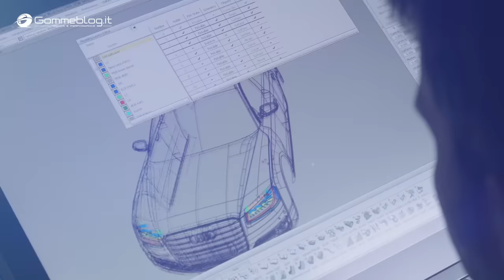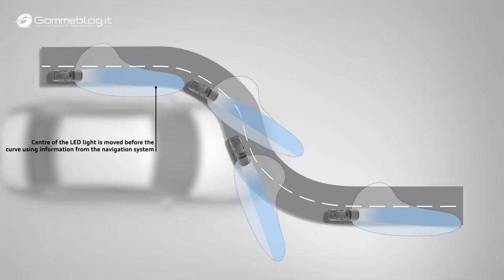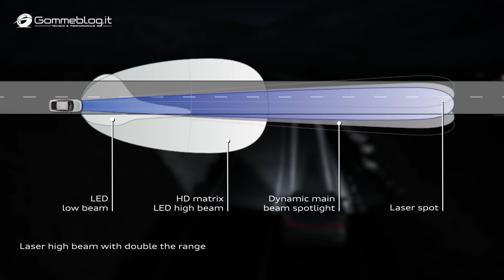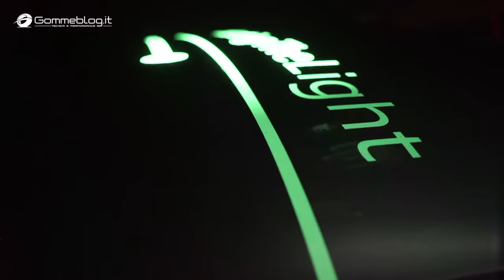Audi Matrix LED and Laser LED Lights - DEVELOPMENT DOCUMENTARY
Audi Matrix LED and Laser LED Lights - DEVELOPMENT DOCUMENTARY. Audi continues to drive progress in automotive lighting technology in substantial ways. The latest developments, aside from the familiar Audi Matrix LED technology, are OLED (organic light emitting diode) technology and the new Matrix Laser technology.

The Matrix LED headlights underscore Audi’s ground-breaking expertise in automotive lighting technology. They illuminate the street extremely well in any situation without causing light glare for other road users.

When the light switch is set to “Automatic” and the high beams are on, the system becomes active outside of densely populated areas – as determined from navigation data – starting at a speed of 30 km/h (18.6 mph). If the camera detects other road users, the control unit switches off individual LEDs at lightning speed or dims them over 64 steps.

Progress from the top: 20 years of lighting innovations at Audi

1994:   Second-generation xenon headlights in the Audi A8
2003:   Audi adaptive light in the Audi A8
2004:   LED daytime running lights in the Audi A8 W12
2008:   All-LED headlights in the Audi R8, mercury-free xenon starting in the Audi A4
2010:   Headlights networked with navigation data in the Audi A8
2011:   visually homogeneous LED taillights in the Audi A6
2012:   dynamic turn signals in the Audi R8
2013:   All-LED headlights in the Audi A3 for the compact class
2013:   Matrix LED headlights in the Audi A8
2014:   Headlights with laser spot in Audi R8 LMX
2015:   Audi A4 and Q7 with Matrix LED technology and road sign anti-glare function
2014:   Presentation of Matrix laser technology in Audi prologue show car
2015:   Presentation of Matrix Laser OLED technology in the study Audi e-tron quattro concept